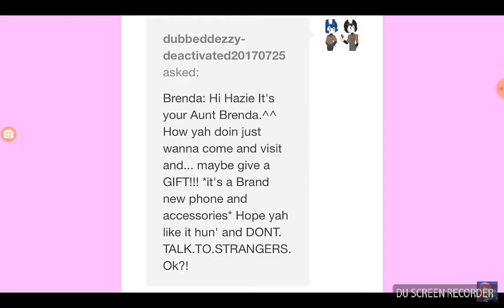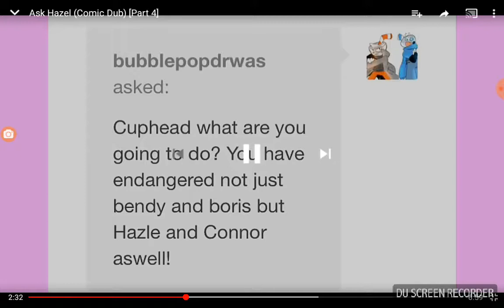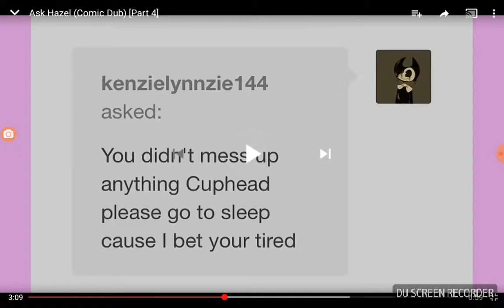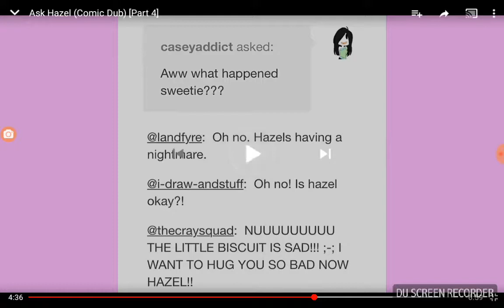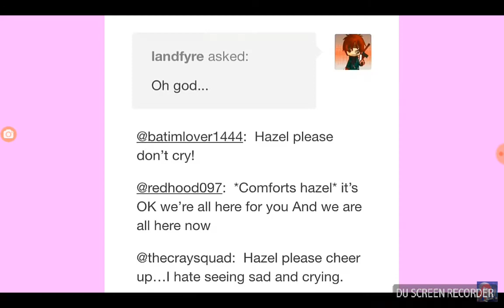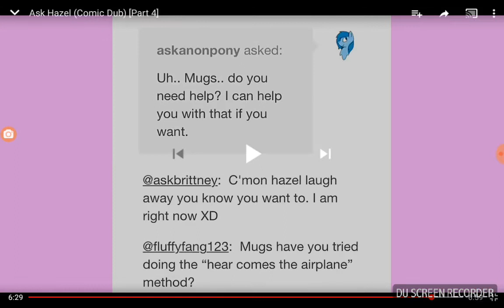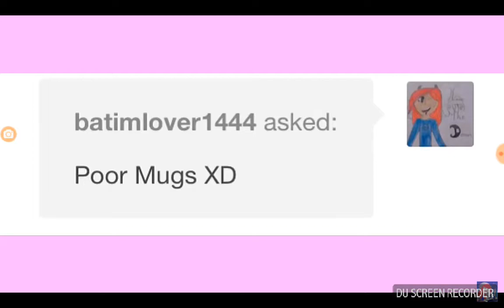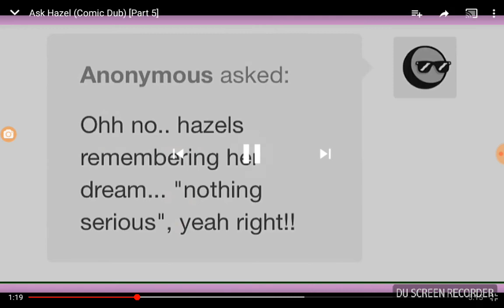Ask hazel part 4 5